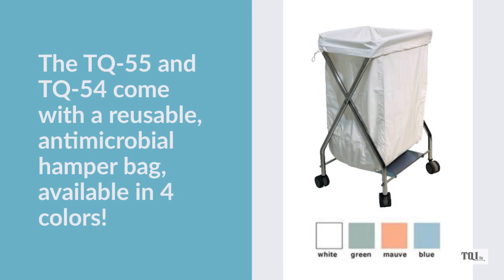Collapsible Hamper by TQ Hotel Carts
Soiled Linen Hamper by TQ Industries Hotel Carts. A  Collapsible Hamper that enables Hotel Housekeeping Staff to collect and  transport guest room soiled linen in a separate cart.  Healthy and Safer for Guests and Room Attendants.